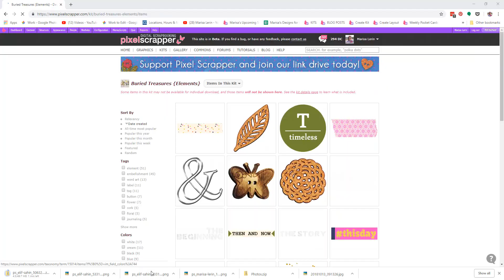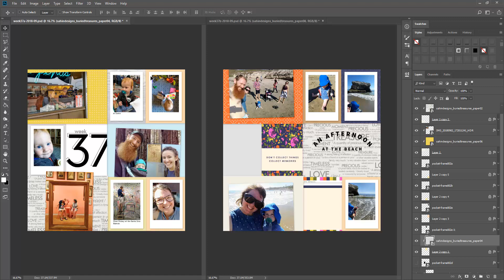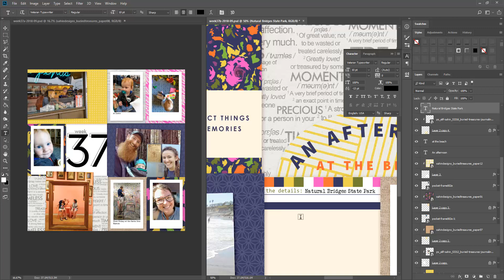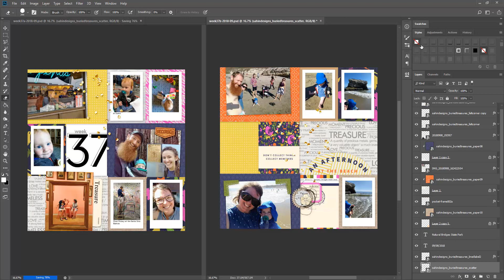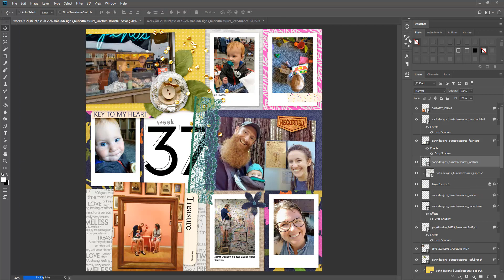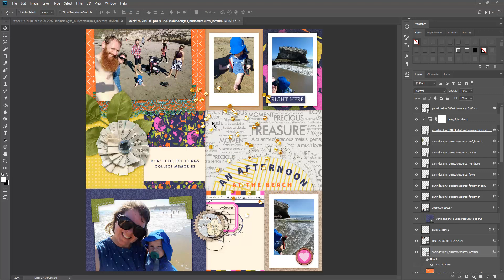Watch Me Digital Scrapbook: Week 37 2018, Pocket Spread Photoshop Process Video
In this process video I decorate my weekly pocket spread in Photoshop.